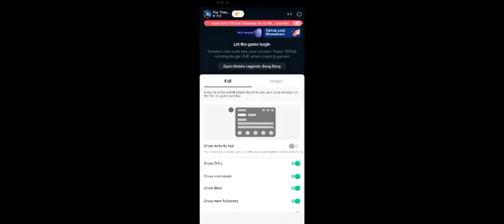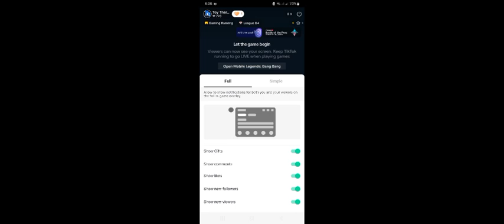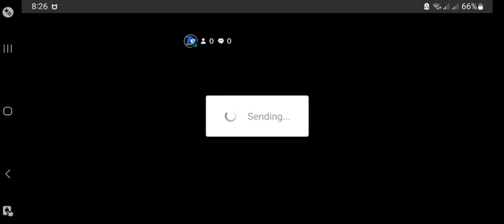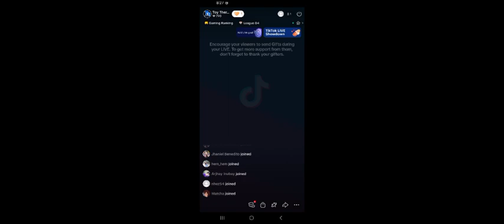Vale the Air Bender! | Mobile Legends with Eraser Eye!